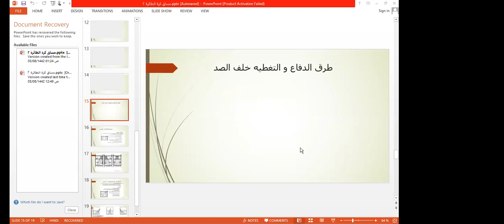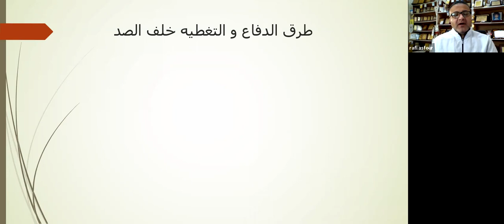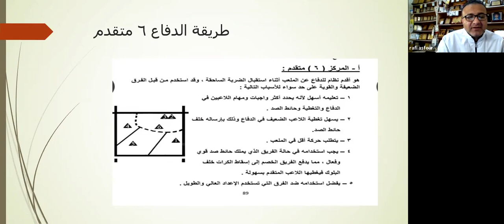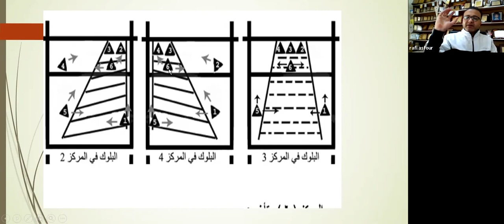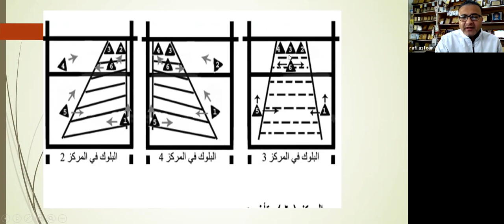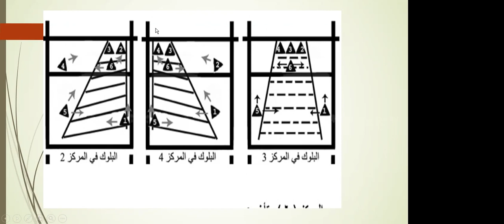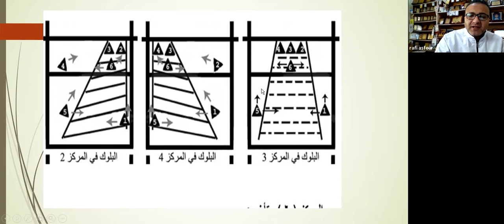التغطية خلف الصد بتقدم لاعب مركز 6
طرق الدفاع في الكرة الطائرة